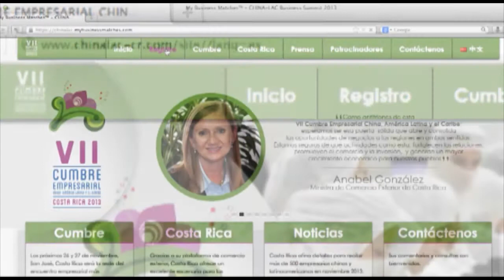Costa Rica será sede de la VII Cumbre Empresarial entre China, América Latina y el Caribe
Empresarios, inversionistas formadores de opinión,  académicos, representantes de gobierno y de organizaciones no gubernamentales de todo América Latina, el Caribe y China, se reunirán en Costa Rica, para participar en el evento más importante que une a ambas regiones anualmente:  la Cumbre Empresarial entre China y América Latina y el Caribe.